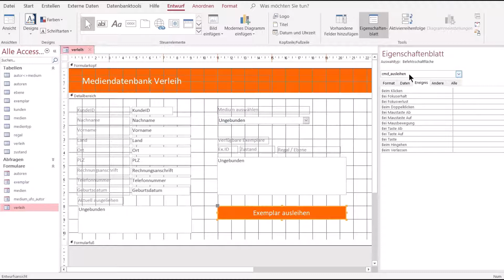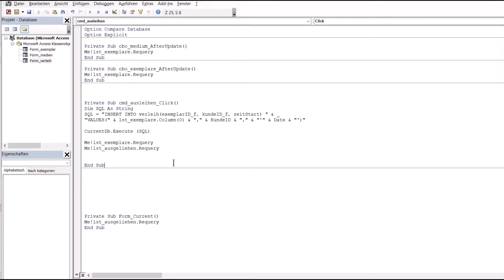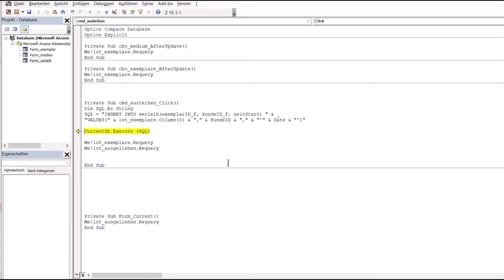MS Access MedienDB 13 INSERT INTO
Inhalt: Eine SQL INSERT INTO Anweisung mit VBA erstellen